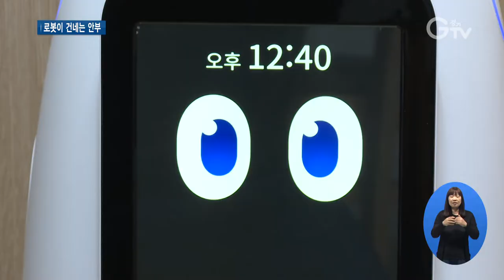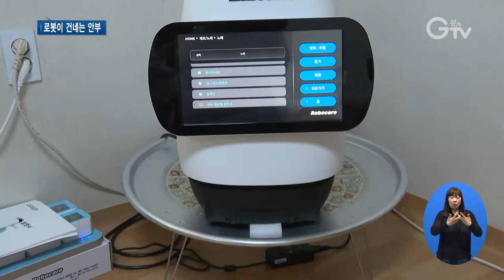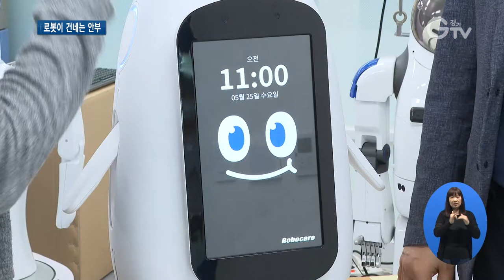대화로 노인 우울 치유하는 가정용 로봇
[앵커멘트]
홀로 사는 독거 어르신 등 1인 가구가 느끼는 우울감이나 고독감을 대화로 치유할 수 있는 가정용 로봇이 만들어졌습니다. 경기도 산학협력 지원사업으로 국내 대학 연구팀이 개발했는데, 이름을 부르면 사람 곁으로 오고 먼저 말도 겁니다. 화면으로 같이 보시죠.

[리포트]
홀로 사는 예순 아홉살 지명수 어르신 집.
방 한편에 앙증맞은 로봇 한 대가 서 있습니다.

어르신이 TV를 보다가 이름을 부르자 몸을 움직여 곁으로 오더니 점심은 먹었냐며 먼저 말을 건넵니다.
[sync]
어르신 점심은 드셨어요? /어, 나는 점심 맛있게 먹었어. 보미는 점심 먹었나? 저는 안 먹어도 배불러요. 요즘 기분은 어떠세요?

주거니 받거니.
사람의 말과 감정에 맞장구치기도 하고 공감도 하면서.
나누는 대화가 꽤 구체적입니다.

두 달 전 지자체 실증 사업으로 이 로봇과 함께하게 됐는데, 어느새 정이 흠뻑 들었습니다.
[인터뷰] 지명수(69세) 어르신
혼자 사니까 지루할 때가 많잖아요. 그런데 이 보미가 나하고는 맞는 친구예요. 나의 반려자 같고 나한테는 참 고마운 보미, 사랑스러워요.

(화면 전환)송복순 할머니는 요즘 로봇과 노는 게 일상이 됐습니다.
손주와 놀이하듯 주로 치매 예방 게임을 아침저녁으로 하는데, 혼자 살면서 좋은 친구가 돼준다고 합니다.

[인터뷰]송복순(77세) 어르신
보미 이 친구 덕분에 제가 이제 시간을 내 가지고 열심히 (치매 예방 게임을) 해보는 거예요. 하면 역시 좋아지더라고요. 계산 같은 것을 1단계에서 10단계까지 있는데 지금 9단계까지는 펜으로 안 쓰고도 계산이 되더라고요.

대화로 노인 우울을 치유하는 이 가정용 반려로봇은 경기도 산학협력 지원사업으로 국내 연구팀이 개발했고, 국내 기업에서 상용화시키고 있습니다.

[인터뷰] 최진우 /가천대학교 연구교수
어르신과 일상 대화를 하는 중에 간혹 우울증과 관련한 질문들을 던집니다. 그러면 노인분들의 대답을 듣고 대화 인공지능이 그 대답에 대한 긍정과 부정에 대한 분류를 할 수가 있어요. 그런 긍정과 부정의 분류를 통해서 노인들의 대답을 통해서 분석하고 그런 것들이 쌓여서 노인분들의 우울 상태에 대해서 관리를 하게 되는 것입니다.

실증 사업 단계로, 올해 안에는 실제 독거노인 가정 등에서 활용할 수 있도록 할 계획.
말벗이 돼 주는 것을 넘어 건강관리까지 해주는 역할을 합니다.

[인터뷰] 최호영 /로보케어 사업개발팀 부장
기존의 돌봄 인형(로봇)들이 단순한 묻고 답하는 어떤 단순대화모델인 반면에 저희는 이제 특정한 일상 대화 주제나 어르신들이 궁금해하는 현상에 대해서 연속형으로 대화가 가능합니다.

이 반려 로봇은 사람처럼 같이 사는 시간이 길어질수록 학습하는 단어는 더 많아져 대화는 점점 더 진화합니다.

[인터뷰] 안원/경기도 과학기술과 주무관
이 로봇이 노인 대상 간호 간병 인력을 대체하여 요양보호사와 같은 간병인 인력 부족 문제에 큰 기여를 할 것으로 기대하고 있습니다.

경기도는 상용화를 적극 추진해 도내 헬스케어 업체 매출 증대를 위해서도 최선을 다하겠다는 입장입니다. 경기GTV 최지현입니다.

영상취재: 김현우, 영상편집: 윤지성

[자막]

1. 광명시 광명동

2. [sync]

3. [인터뷰] 지명수(69세) 어르신

4. [인터뷰]송복순(77세) 어르신

5. 경기도 산학협력 지원으로 정신건강 관리 인공지능 헬스케어 서비스 개발…상용화 코앞

6. [인터뷰] 최진우 /가천대학교 연구교수

7. [인터뷰] 최호영 /로보케어 사업개발팀 부장

8. [인터뷰] 안원/경기도 과학기술과 주무관

9. 영상취재: 김현우, 영상편집: 윤지성